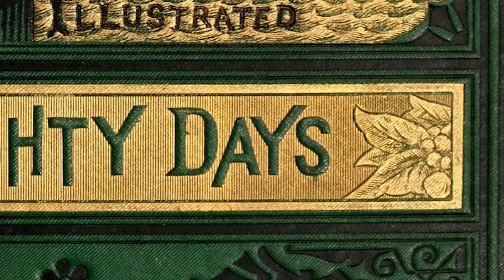DAY 70 "LA INTRO" '80DAYS' Series with Paul G Roberts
From the ancient La Brea Tar Pits to the major film studio’s of the movie business, to Venice Beach, Rodeo Drive, Beverly Hills, South Central LA, our modern popular culture has made a huge space for the incredibly rich legacy of Los Angeles.
To the esteemed dreamers of this age and beyond, I stand before you at the culmination of a journey that has not merely spanned the globe, but also the vast landscapes of the human spirit

And now, as I stand at the threshold of this voyage's end, a mosaic of cities and faces etched into the fabric of my being, I reflect upon the grand tapestry that I have had the privilege to weave. From the sun-kissed shores of Sydney to the historical tapestry of London, traversing the rich landscapes of Europe, the timeless majesty of Egypt, the vibrant heartbeat of India, through the steaming jungles of Southeast Asia, ascending to the technological marvels of Japan, and spanning the vast oceans to the dreamscapes of America—I have not raced against time, but rather danced with it, capturing the pulse of the remarkable peoples of Earth on film.

This odyssey, was crafted in the shadow of Jules Verne's immortal prose ‘Around the World in 80 Days’, but more than a nod to literary genius—it is an homage to the insatiable human thirst for discovery. A thirst some poetically inclined termed ‘Wanderlust’.

Jules Verne, the maestro of imagination, once penned a tale that transcended the boundaries of his time, instilling dreams of circumnavigation in the hearts of many. It was 1872 ! Around the World in Eighty Days' is not a mere flight of fancy, but rather a testament to the indomitable spirit of adventure that dwells within us all—embodied by the iconic Phileas Fogg, a gentleman whose clockwork precision belied a heart capable of untold depths.

EDITED BT REBECCA ANDREIS